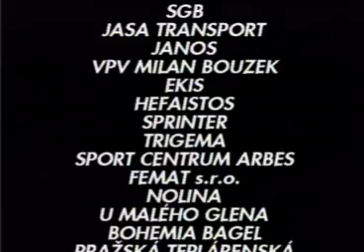Memorial Alese Hrebeskeho 2003